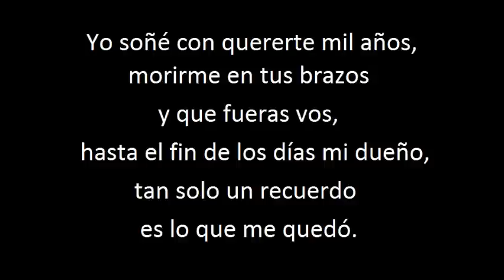Educando A Nina - Hoy Quisiera Estar A Tu Lado (Letra)